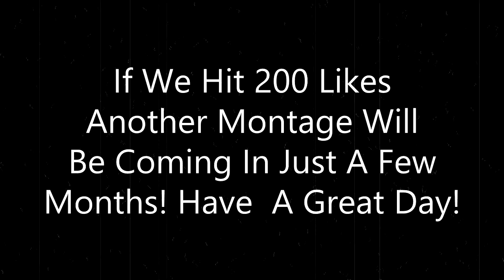KOTH 3rd Birthday Montage - By Its Harrykins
King of the Hill is an ongoing competition to find the best Bloons TD Battles players in the world! Minimum requirement to participate is 2000 Battlescore. For more info on King of the Hill, go to the

Ryan Zhu: Creator of Bloons TD Battles King of the Hill and former commentator.